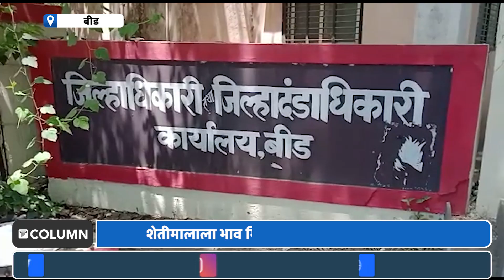Beed Morcha | शेतकऱ्यांच्या विविध मागण्यांसाठी आपचा जिल्हाधिकारी कार्यालयावर मोर्चा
राज्यात आतापर्यंत अनेक सरकारे आली आणि गेली मात्र शेतकऱ्यांचे प्रश्न कायम आहेत...राज्यातील शेतकऱ्यांच्या शेतीमालाला भाव मिळत नसल्याने शेतकरी हवालदिल झालाय...यातच अवकाळी पावसाने शेतकऱ्यांचे प्रचंड नुकसान झाले आहे...कापसाला भाव मिळत नसल्याने अद्याप कापूस शेतकऱ्यांच्या घरात पडून आहे...शेतकऱ्यांच्या विविध मागण्यांसह अवकाळीने झालेल्या नुकसानीची भरपाई शेतकऱ्यांना मिळावी...तसेच मराठवाड्यातील वॉटर ग्रीन योजनेची घोषणा करण्यात आली होती त्याचे काय झाले? अशा अनेक मागण्यांसाठी आम आदमी पार्टीच्या वतीने बीड जिल्हाधिकारी कार्यालयावर रुमण मोर्चा काढला होता...यावेळी सरकार विरोधात कार्यकर्ते चांगलेच आक्रमक झाल्याचं पाहायला मिळालं...